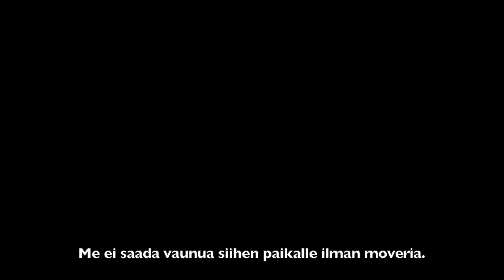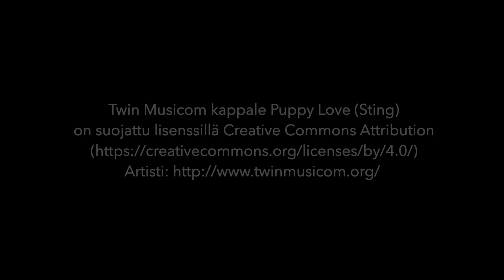4 Rivari 2019 kosken kohinassa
Kamlungessa